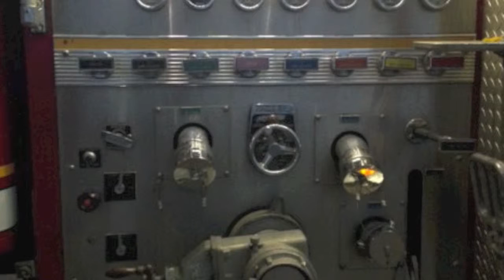1998 Superior International 4900 1250/1500 (E2644)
• 5 Seat Cab
• 7.3L Engine
• Allison Automatic Transmission
• Fully DOT Certified
• Complete PM Completed - Comes Fully DOT Certified
• 1250 GPM Pump
• 1500 Gallon Tank
• Fresh Pump Test Will Be provided
• Odometer: 120,000